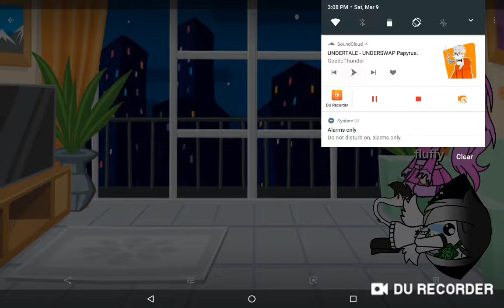Fluffys crappost: fluffys fear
Fluffy is scared of the dark purple hate vial XD